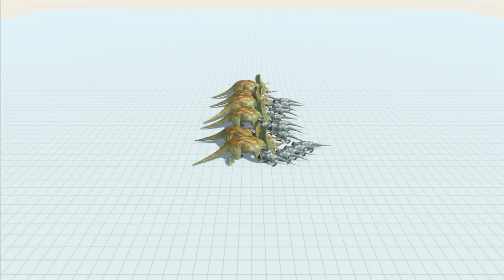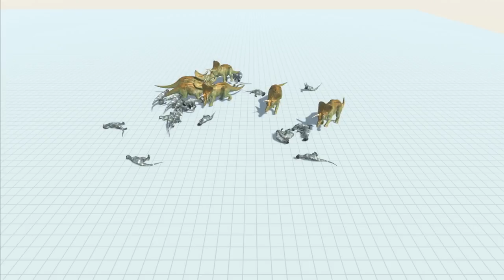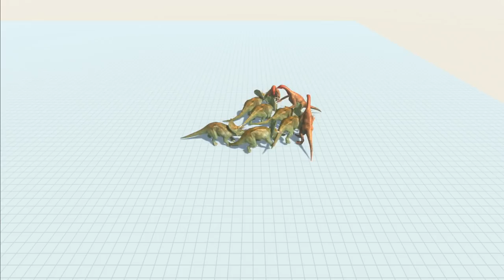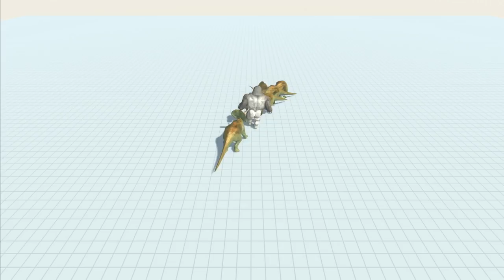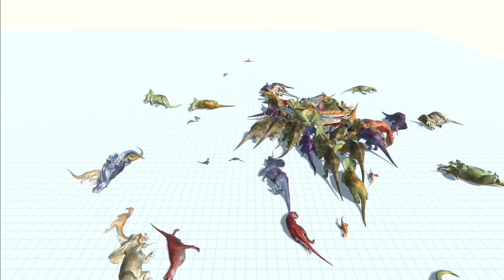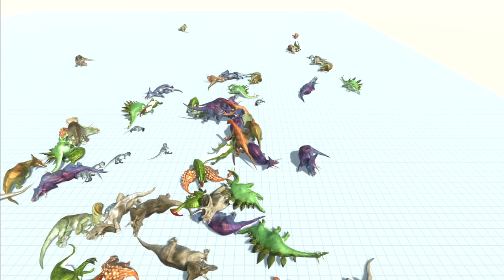Triceratops Vs Dinosaurs - Animal Revolt Battle Simulator | Eftsei Gaming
Triceratops Vs T-Rex, Allosaurus, Carnotaurus, Velociraptor, Cryolophosaurus, Deinonychus, Spinosaurus, Ankylosaurus, Stegosaurus, Therizinosaurus, Parasaurolophus, Pachycephalosaurus, etc.

Watch the beasts tear each other apart in this funny, physics-based, tactical SANDBOX battle simulator! Build houses, castles, forts for the humans and unleash against them T-Rexes, King Kongs, hydras, minotaurs, velociraptors, tigers, elephants, giant spiders and many more animals!!!

00:00    Triceratops Vs Herbivore Dinosaurs
04:57    Triceratops Vs Carnivore Dinosaurs
10:32    Triceratops Vs Creatures
18:14    Triceratops Vs All Dinos